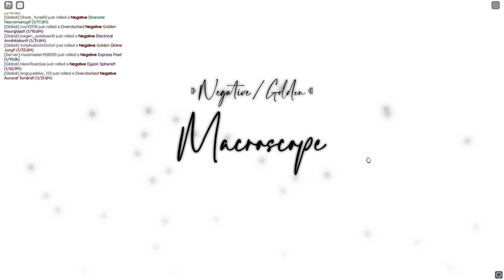Negative Golden Macroscope | Tycoon RNG